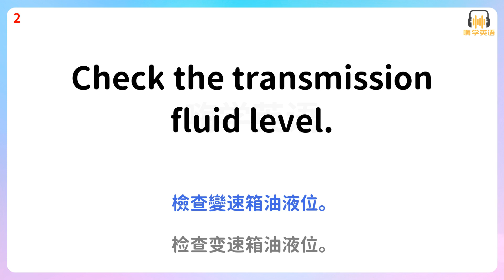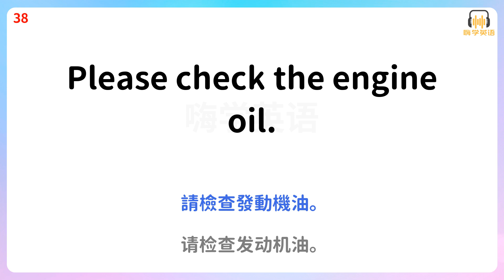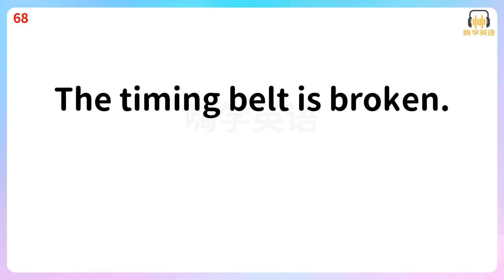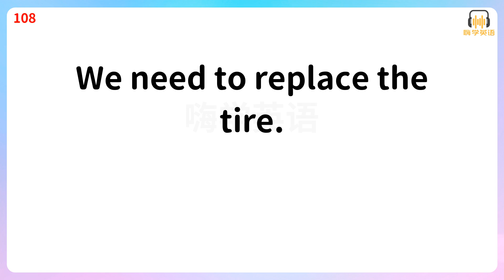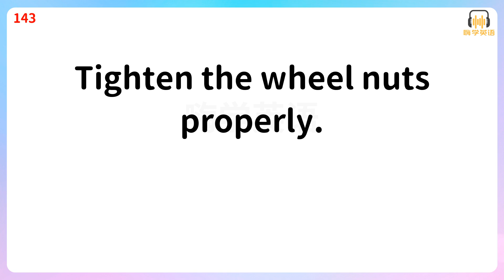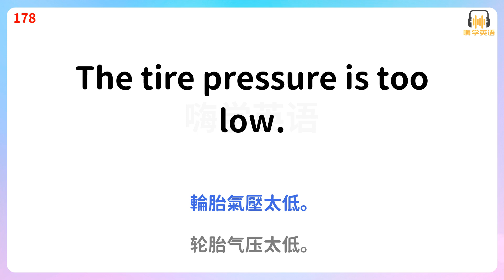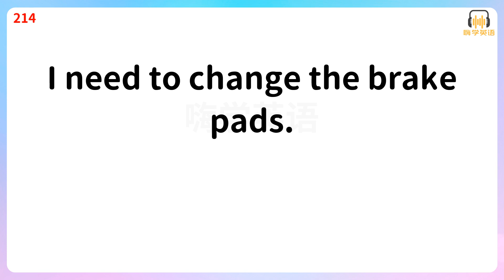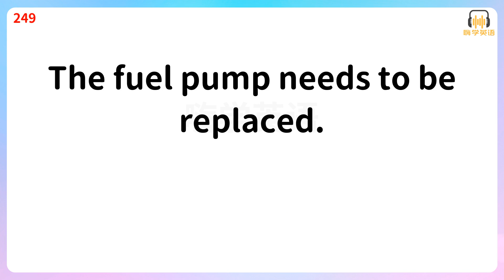車輛檢修英語口語技巧：250句英語口語，輕鬆應對車輛維護！